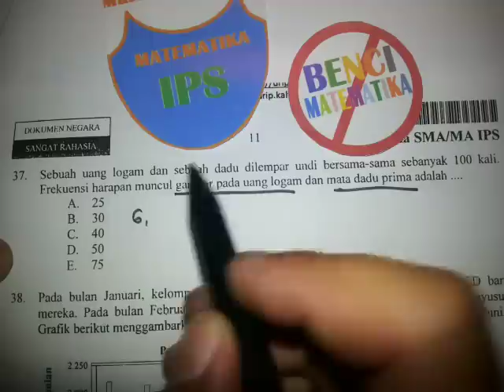Peluang-UN Matematika IPS 2014 No.37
Pembahasan Ujian Nasional Matematika IPS 2014.
Membahas tentang Peluang sebuah dadu dan uang logam diundi sebanyak 100 kali yang ditanyakan frekuensi harapan